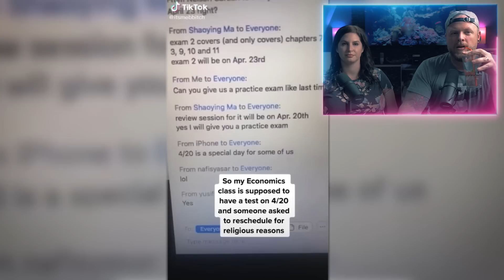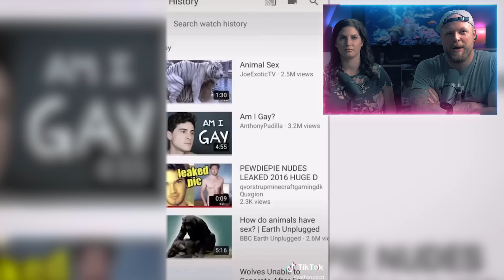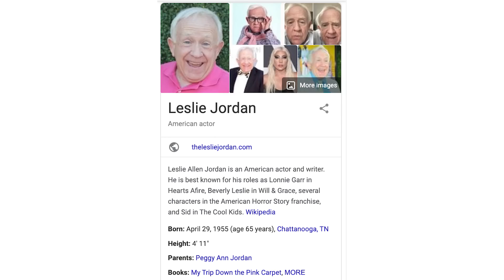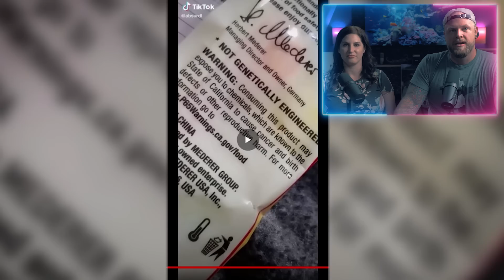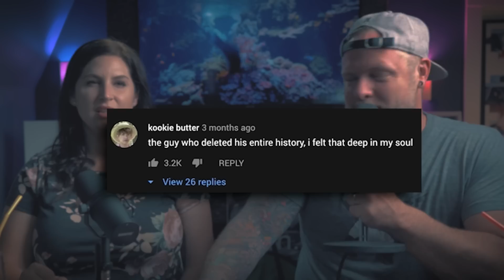Try not to laugh (Gen Z edition)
gen z humor is not for everyone, but i'll be damned if stanky legging in the woods isn't the funniest ish i've ever seen